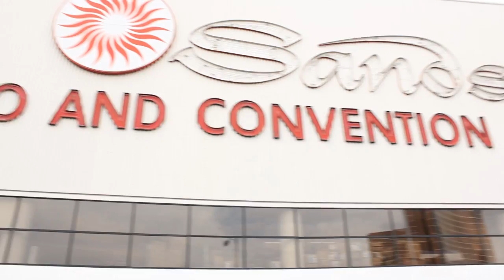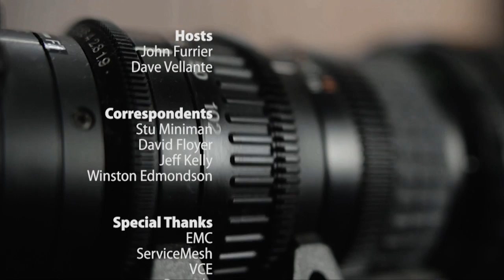Wrap-Up, Day 3 | EMC World 2013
Wrap-Up, Day 3, EMC World 2013 with John Furrier and Dave Vellante